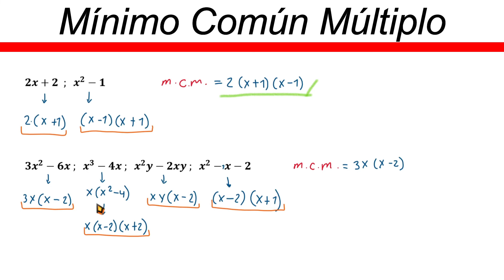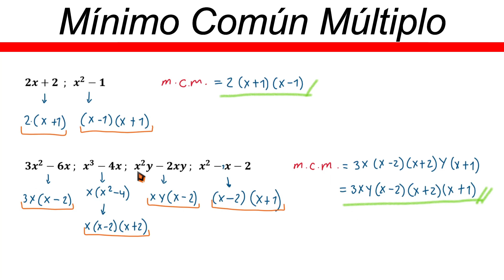✅👉 Minimo comun multiplo de fracciones algebraicas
🛑👉 En este vídeo te explico de forma muy fácil y rápida como encontrar el minimo comun multiplo de fracciones algebraicas.

minimo comun multiplo de fraccciones algebraicas
minimo comun denominador de fracciones algebraicas
minimo comun multiplo de fracciones ejercicios resueltos
minimo comun multiplo de fracciones con x
como sacar el minimo comun multiplo de fracciones algebraicas
minimo comun multiplo de expresiones algebraicas
minimo comun multiplo de polinomios fracciones
fracciones con polinomios minimo comun multiplo
profe richard
fracciones algebraicas mcm
mcm de fracciones algebraicas